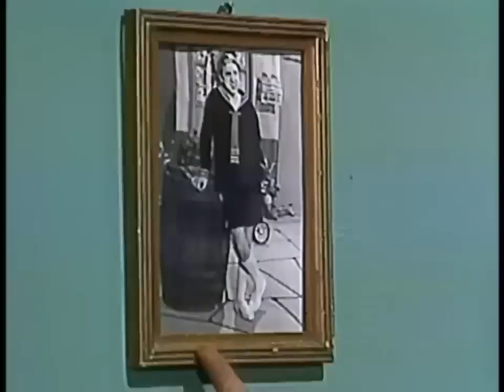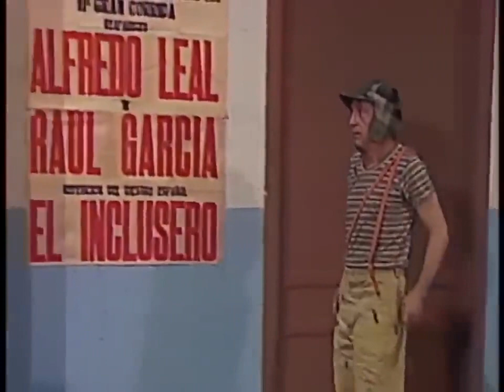◆ 𝗖𝗛𝗔𝗩𝗘𝗦 ◆ 𝗢𝗦 𝗠𝗘𝗟𝗛𝗢𝗥𝗘𝗦 𝗘𝗣𝗜𝗦𝗢𝗗𝗜𝗢𝗦 𝗗𝗔 𝗧𝗘𝗠𝗣𝗢𝗥𝗔𝗗𝗔